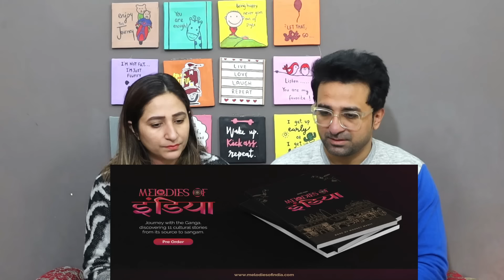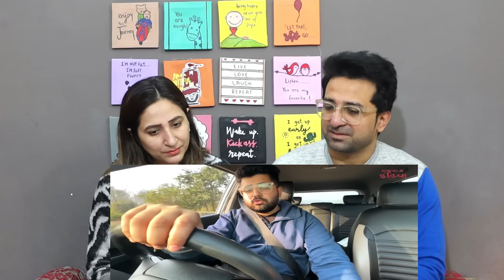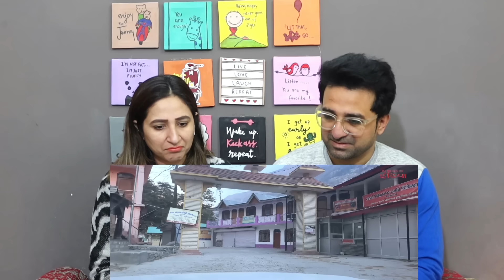Pakistani Reacts to EP08 - This Mataji lives alone in a Frozen Cave of Gangotri (-20°c)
NewsViews&Updates #

Credits:
Channel Name:Monkey Magic

Video Title:EP08 - This Mataji lives alone in a Frozen Cave of Gangotri (-20°c)

News,Views & Update